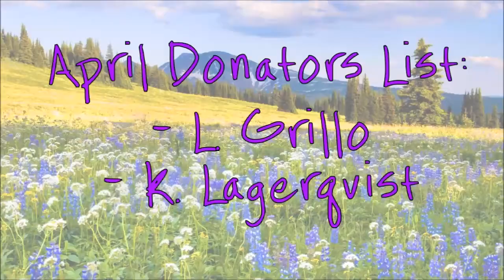Review - Chapstick Cherry Bomb Lip Balm